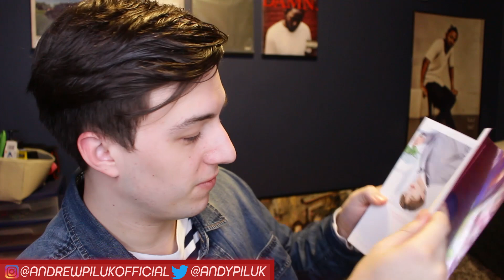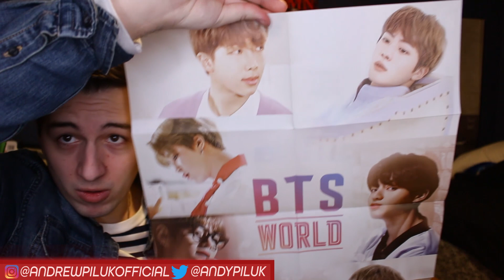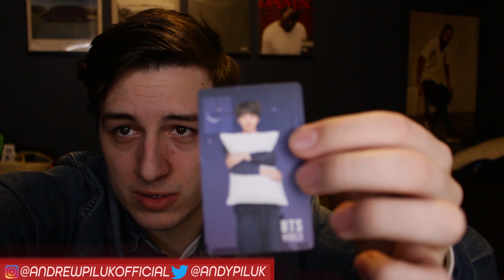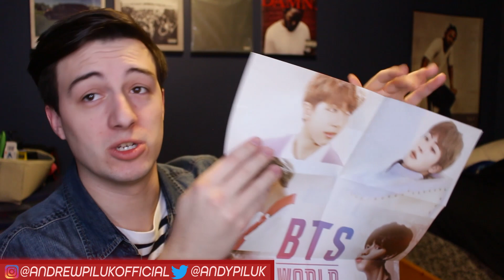BTS World OST Unboxing!